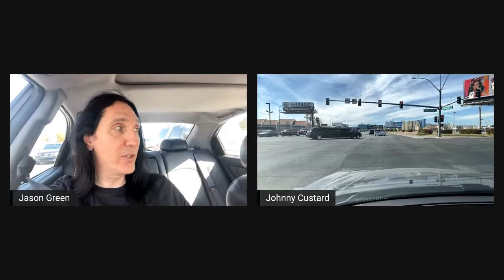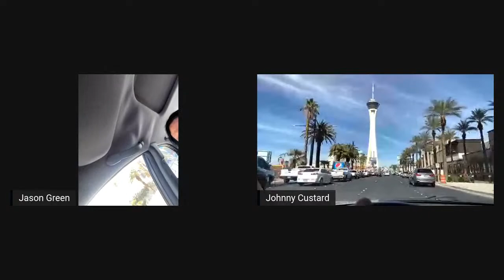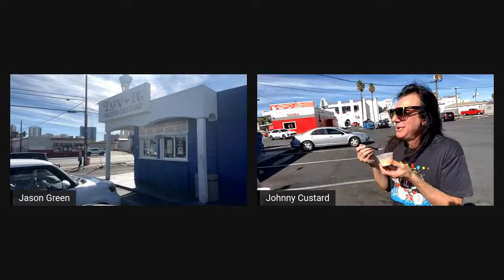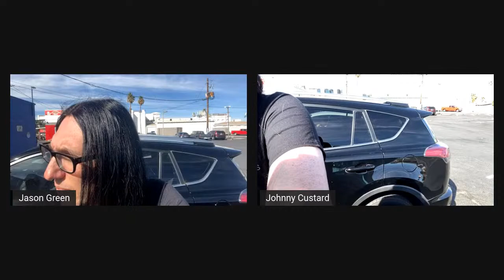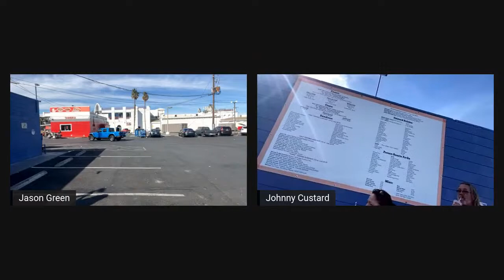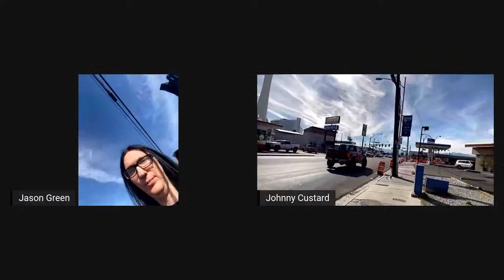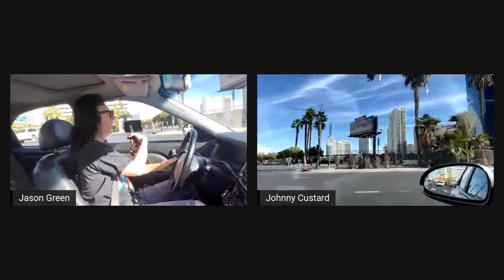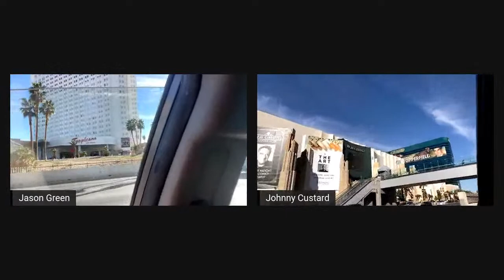Johnny Monaco Joins Me LIVE From Luv-It Custard - Favorite Spot of Jake E. Lee & Warren Demartini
Join us LIVE from Luv-It Custard in Las Vegas - favorite spot of Jake E. Lee & Warren Demartini!
"DON'T WASTE ANY MORE TIME"
Golden Robot Records & Jason Green Singles Competition

Think you could ask better questions? Want to watch interviews before anyone else?